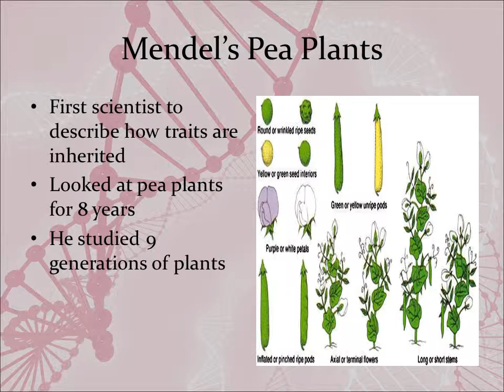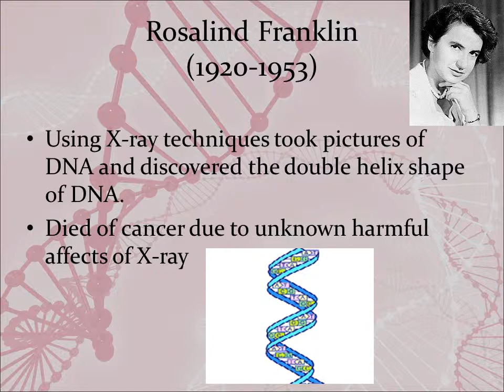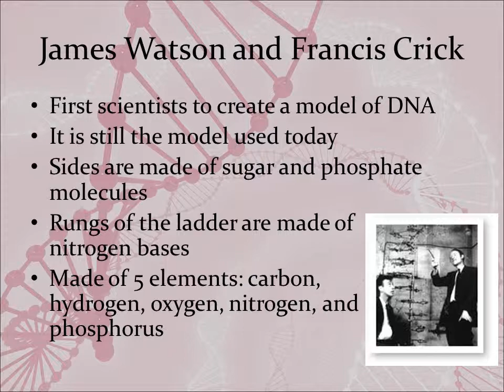The History of DNA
Gregor Mendel
Austrian monk
Born in 1822
In monastery known for
research and teaching
After his death (1884) acknowledgment of his
discoveries in 1900
Known as “The Father of Genetics“
First scientist to describe how traits are inherited
Looked at pea plants for 8 years
He studied 9 generations of plants
He noticed that peas are easy to breed for pure traits and he called the pure strains purebreds.
He developed pure strains of peas for seven different traits (i.e. tall or short, round or wrinkled, yellow or green, etc.)
He crossed these pure strains to produce hybrids.
Mendel crossed purebred tall plants with purebred short plants and the first generation plants were all tall.
When these tall offspring were crossed the result was a ratio of 3 tall to 1 short.
Strong Hereditary traits cover weak traits.
Mendel called stronger traits
DOMINANT – Represented by CAPITAL LETTER (T)
Mendel called weaker traits
Recessive – Represented by lower case letter (t)
Worked in the 1920’s
Taxonomist – a scientist who classifies      and names organisms – He specialized in pathogens (disease-causing organisms)
Used mice and bacterium (Streptococcus pneumonia) to see if inherited material is passed though DNA or protein.
In 1950, biochemist Erwin Chargaff found that the arrangement of nitrogen bases in DNA varied widely,
The amount of certain bases always occurred in a one-to-one ratio.
Nitrogen bases always match up like this:
Adenine – Thymine and Cytosine -- Guanine
Using X-ray techniques took pictures of DNA and discovered the double helix shape of DNA.
Died of cancer due to unknown harmful affects of X-ray
James Watson and Francis Crick
First scientists to create a model of DNA
It is still the model used today
Sides are made of sugar and phosphate molecules
Rungs of the ladder are made of        nitrogen bases
Made of 5 elements: carbon,            hydrogen, oxygen, nitrogen, and phosphorus